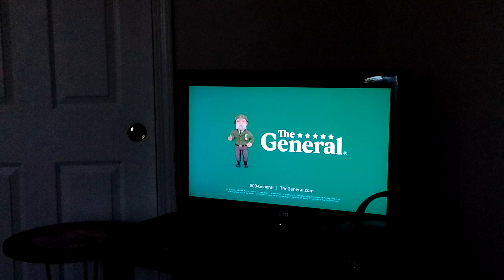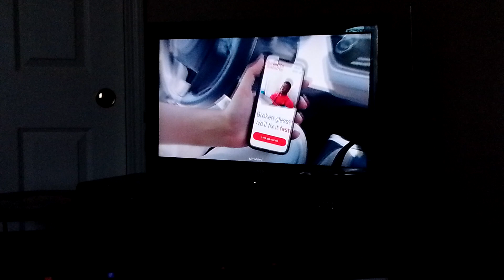Adult Swim Commercial Break during Toonami Rewind (August 9, 2024)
This commercial break was taken during "Sailor Moon"

Here's my schedule for Friday, August 9, 2024:
2:00 pm: Sailor Moon (Viz Dub) (Usagi v. Rei! Nightmare in Dreamland!)
2:30 pm: Digimon: Adventure (1999 Version) (The Dancing Ghosts! Bakemon!)
3:00 pm: Naruto (The Land Where the Hero Once Lived)
3:30 pm: Dragon Ball Z Kai (Goku's Race Against the Clock! Three Hours Until the Battle Resumes!)